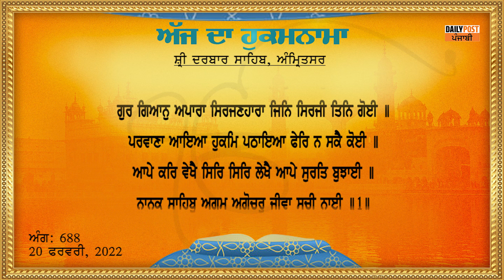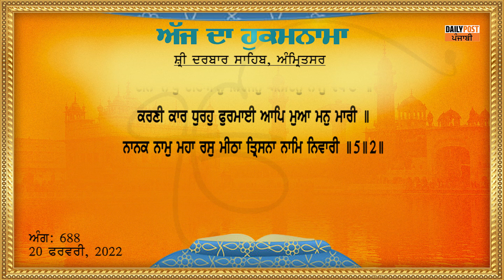Daily Hukamnama From Sri Darbar Sahib 20-02-2022